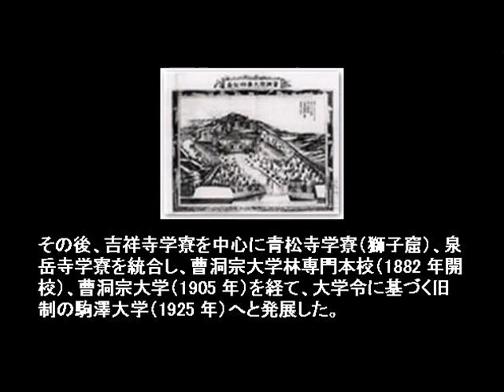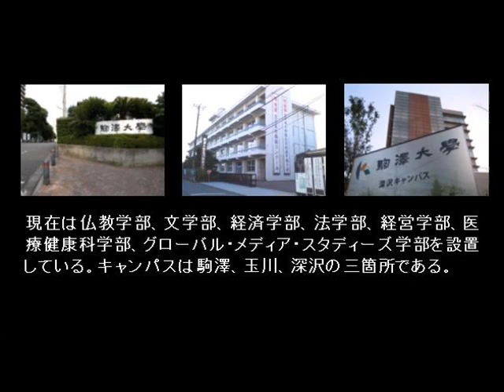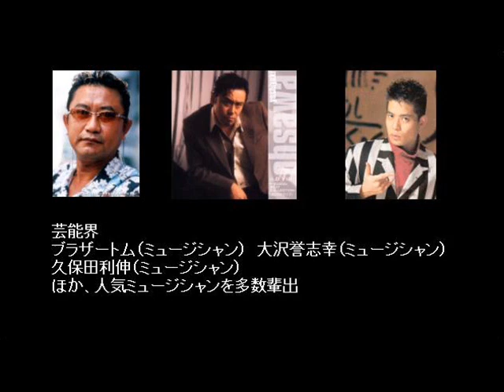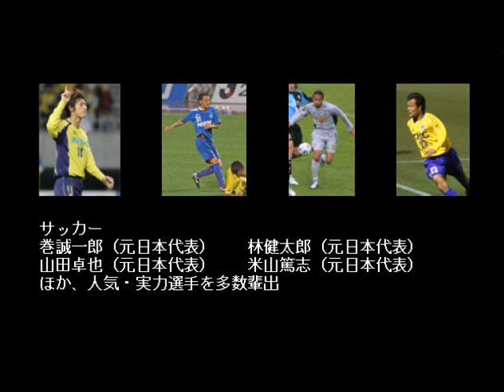勝手に名曲アルバム 駒澤大学 校歌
勝手に名曲アルバム　六大学、MARCHに続くのは"日東駒専"シリーズです。
第三弾は曹洞宗の大学、箱根駅伝の強豪、駒澤大学です。同校の校歌をお楽しみください。
ご感想をお待ちしております。

　なお、卒業生、在校生、教職員、父兄の皆様におかれましては御起立、御脱帽の上、声高らかにご唱和お願いいたします。（なんてね）

勝手に名曲アルバム　新作のお知らせ

番外編
夕映えのグラウンド

その昔、"クレヨン社"というアーチストがいまして、なかなかいい曲を作っていたので­すが、あまり注目されずに消えていきました。
この曲はクレヨン社の曲の中で、とりわけ私が気に入っている曲です。
「いつかこの曲に合わせてPV,MVみたいなものを自作してみたい」と思っておりまし­たが、今回は勝手に名曲アルバムの番外編として作成してみました。
現在、「勝手に名曲アルバム」は大学校歌のMVとして勝手に作っております。（最近、­新作が滞っておりますが）
大学校歌の場合、受験志願者、在校生、卒業生、父兄の方以外にはあまり面白くないと思­いますが、今回の番外編は、誰の心の中にも残る、中学、高校時代の部活の思い出を引き­出す切っ掛けとして多くの人に楽しんでもらえたら嬉しいです。

運動部の経験のない方、ゴメンナサイ！
スポーツに青春の情熱を捧げていたクラスメイト、運動部に在籍していた彼氏彼女の事で­も思い出してください。

勝手に名曲アルバム集

動画タイトル 短縮URL